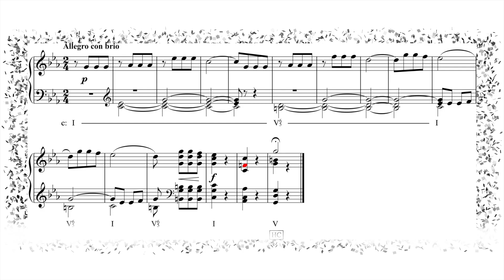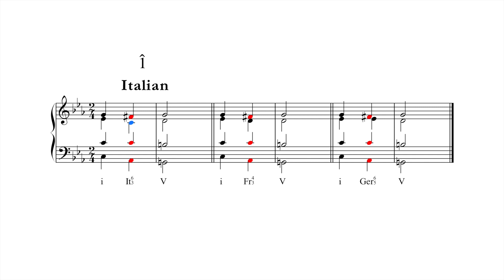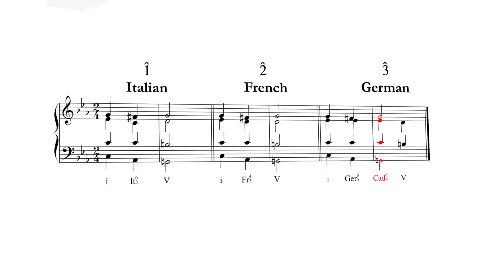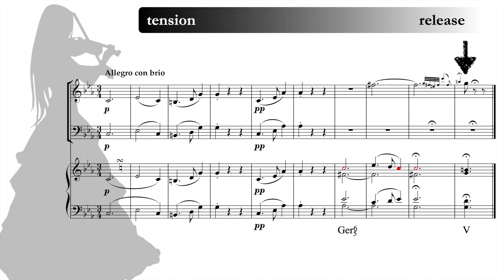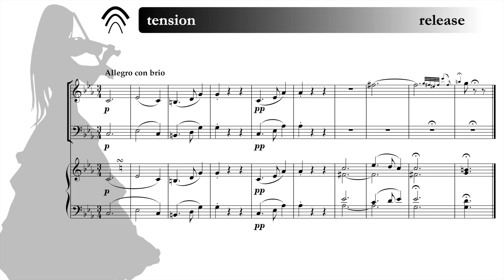Applied Harmony #38 - Augmented Sixths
Understanding augmented sixth chords